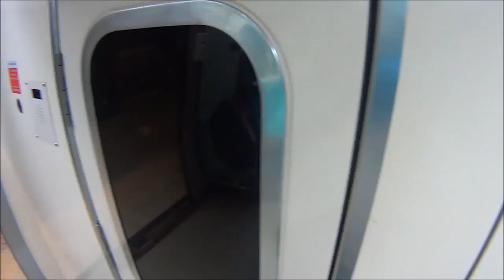Commuting by bike and subway in Istanbul.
Almost no one commutes by bike in İstanbul and i haven't heard of anyone using both bike and subway. It is too expensive and takes too much time. However with steep and long hills i would need to climb if i had ridden the bike i would sweat so much and this is not very nice if you don't have a shower in office like mine.